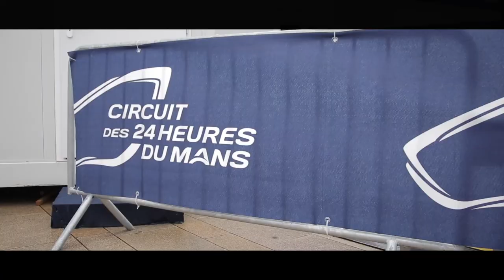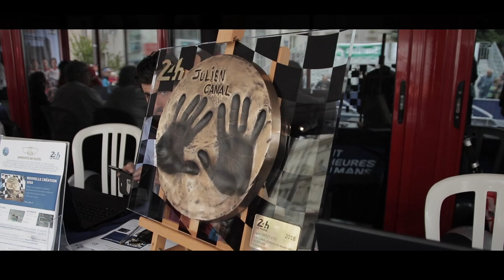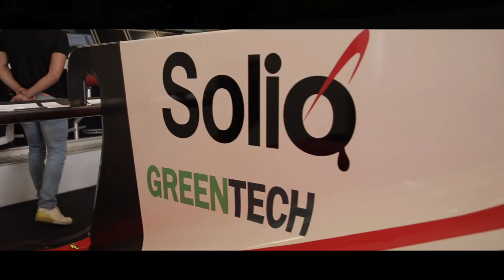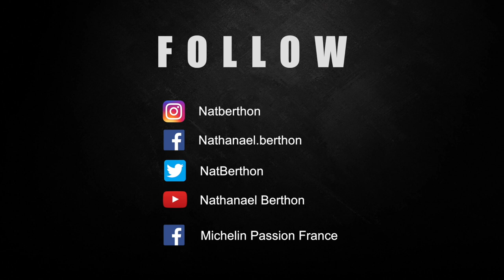Vlog#15 RoadToLeMans by Michelin - LIKE A MONDAY AT THE 24 😍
Gros début de semaine des 24 Heures du Mans au sein du team DragonSpeed 💪🇺🇸😱

Pesée, autographs, photos, et derniers réglages sur la voiture 👌😍

A partager et commenter en masse ! ✊